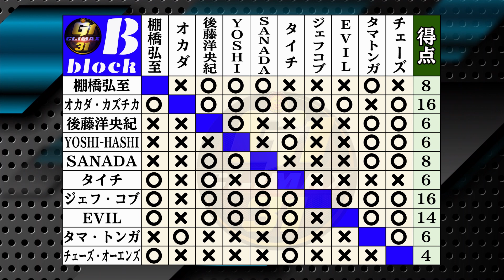【G1クライマックス31】６分で振り返る！Bブロック公式戦全記録！【新日本プロレス】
本日最終戦を迎えた【新日本プロレス・G1クライマックス３１】Bブロック。
今日は、１か月に渡り開催されたBブロックの全公式戦を振り返ります！